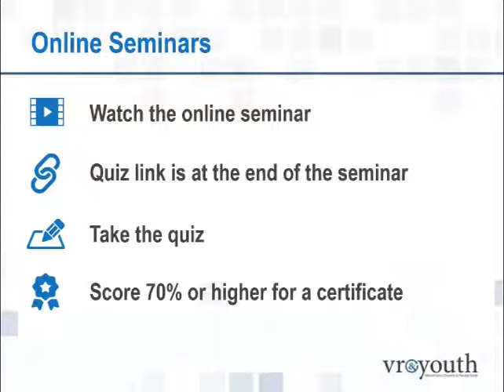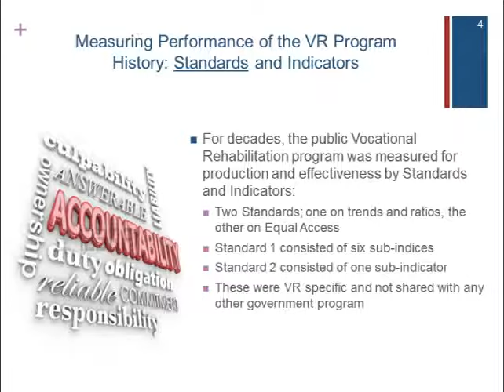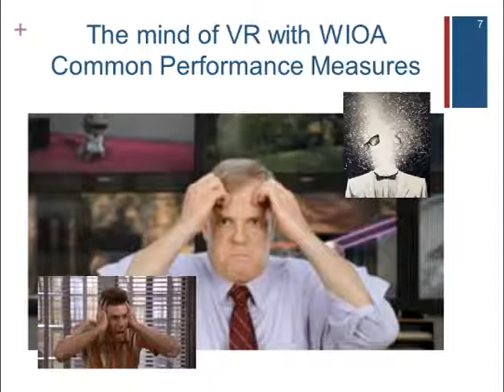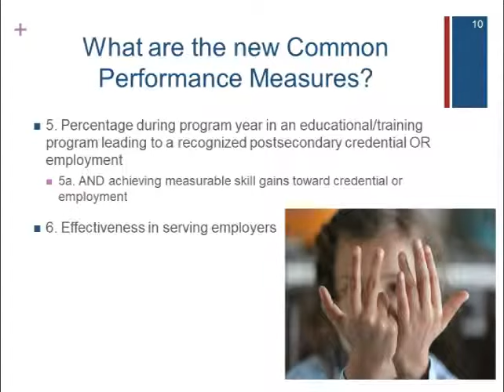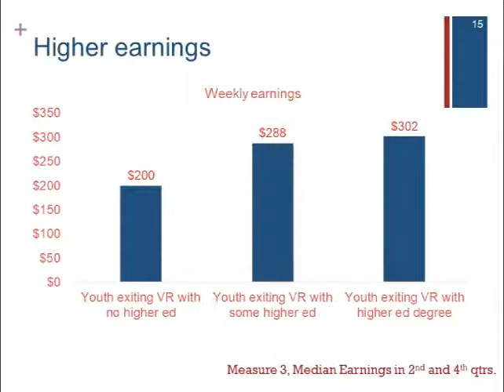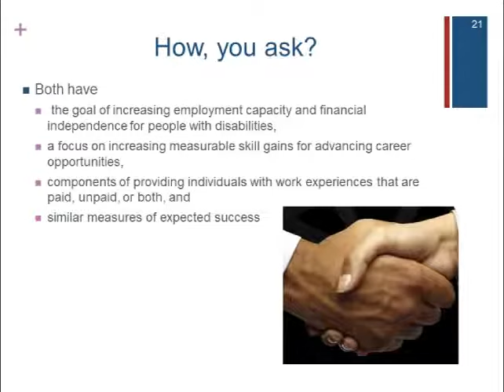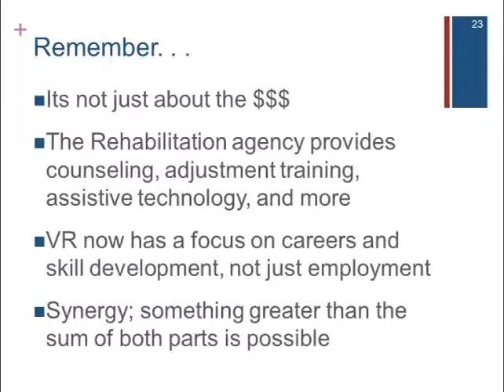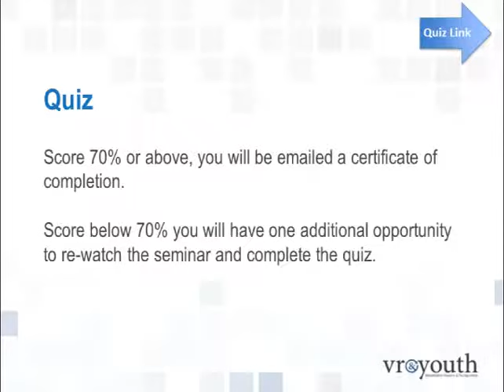Inclusive Higher Education and VR Common Performance Measures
This seminar will describe the new Common Performance Measures introduced under the Workforce Innovation and Opportunity Act of 2014, and how inclusive higher education for youth with intellectual and developmental disabilities can help VR agencies meet these new measures of success.